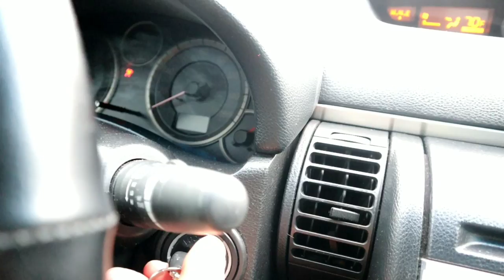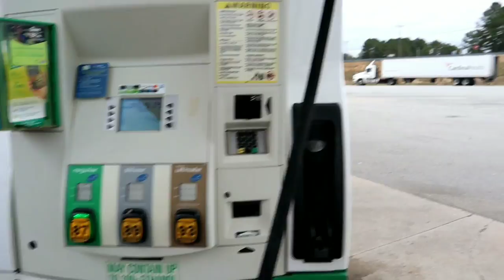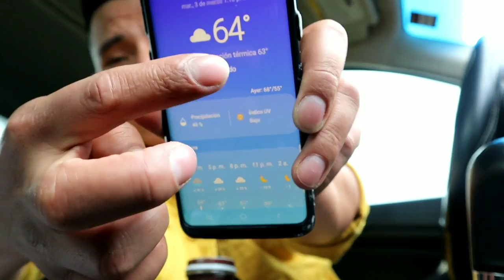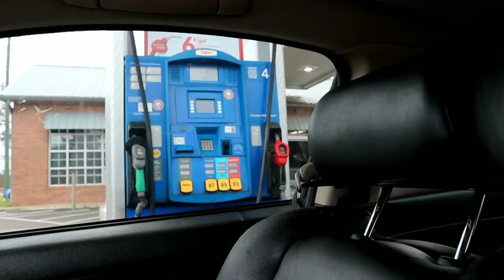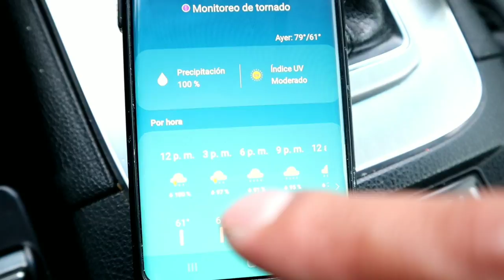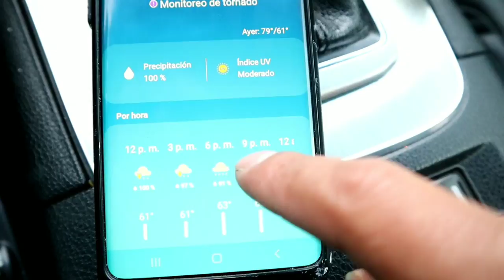VISITANDO EL ESTADO MAS PELIGROSO DE AMÉRICA|Atlanta Georgia